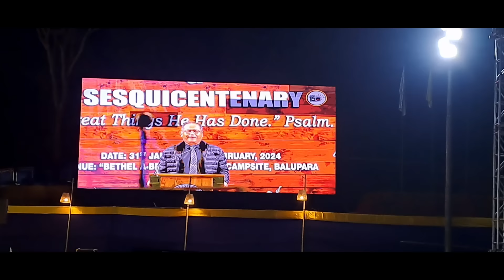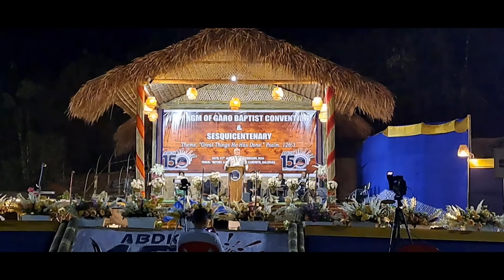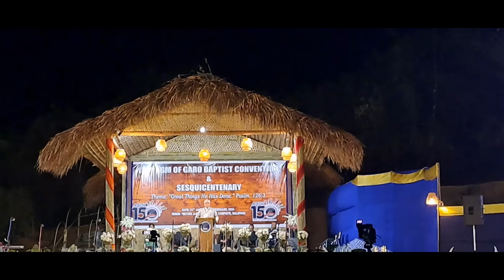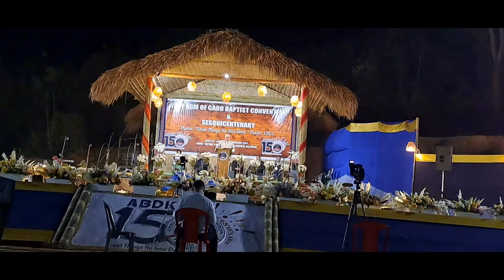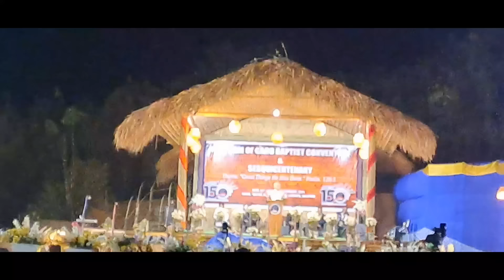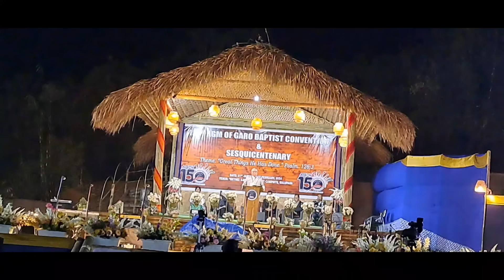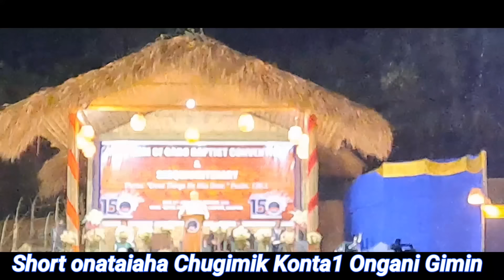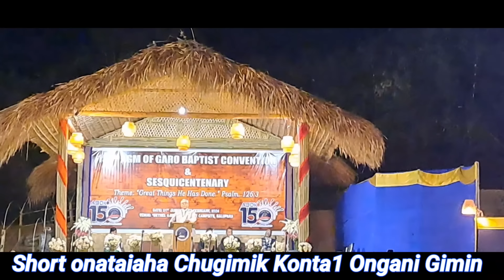DK Soba 150 ni Jubilee | Rev Dr Wetterfield R Marak ABDK ni Gimin Sikia | DK Soba Dr Mukul Sangam